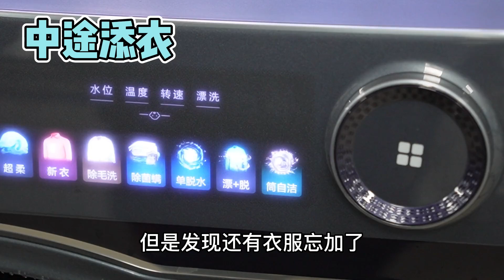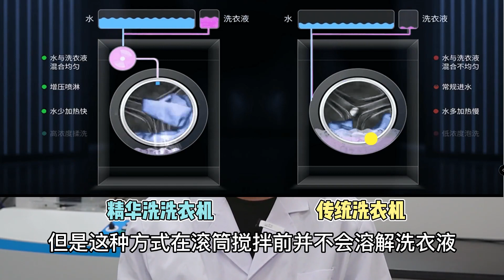選購洗衣機注意這些性能！衣服才能洗的又快又乾淨！ 【姚蔚銘】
我們用洗衣機洗衣服的時候會發現一個問題，那就是很多吸水性不太好的衣服會一直飄在水面上轉，根本沒有沉到水里受到揉搓，這類衣服的洗滌效果就非常差！那洗衣機這麼選，才能洗的又快又乾淨呢？本期紡織品化學工程師教您如何選購洗衣機！

推薦影片 \(^o^)/